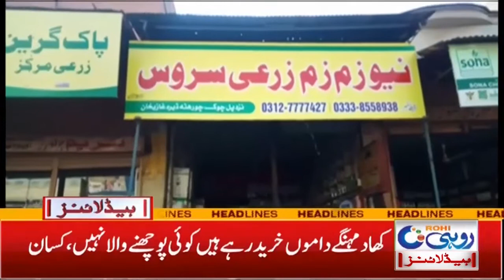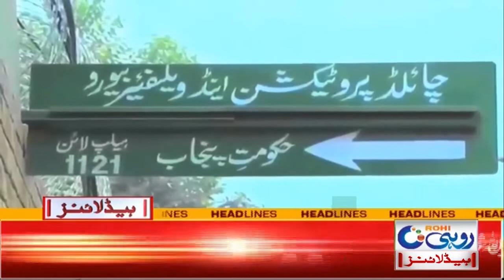Murree Incident | DGK Administration High Alert | 2am News Headlines | 10 Jan 2022 | Rohi